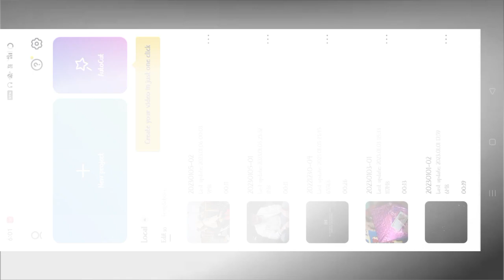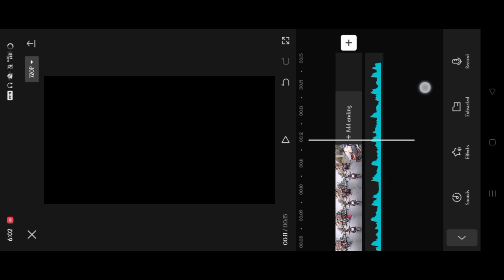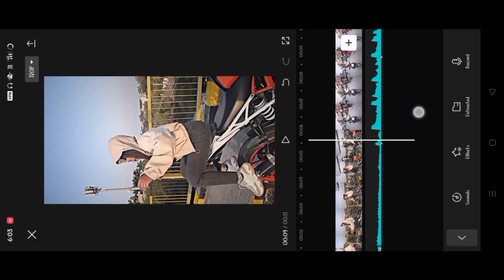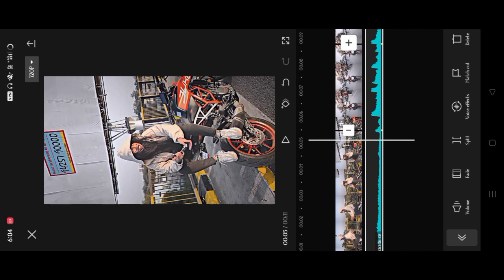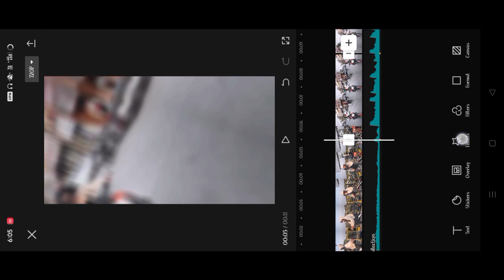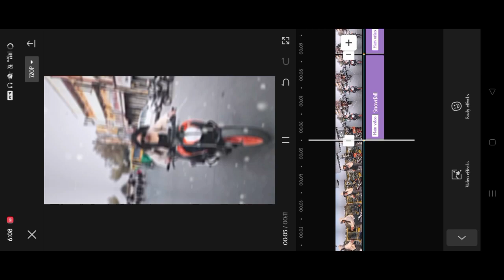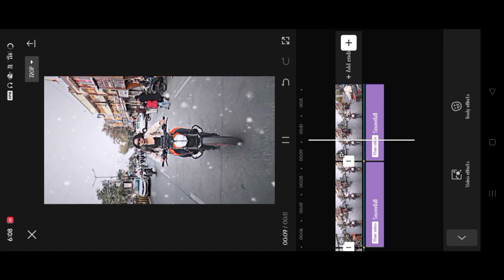Snow Effect Video Editing | Shake Effect Video Editing | Instagram Trending Reels Video Editing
🔺️ TOPIC COVER IN THIS VIDEO :

Aj Jaan ni mey Jaan tenu dena reels editing